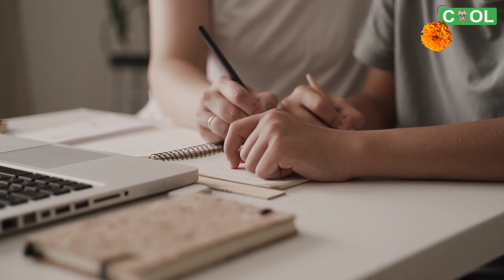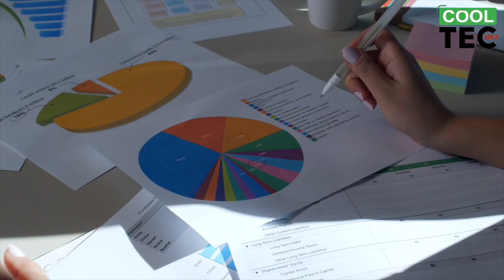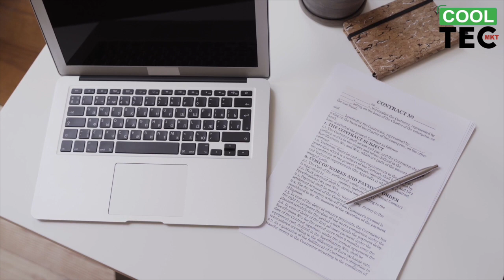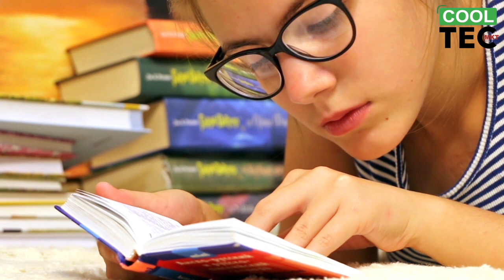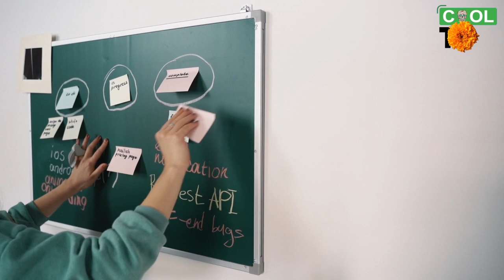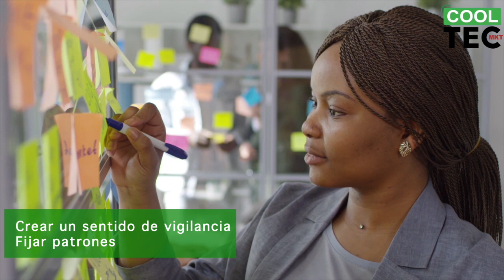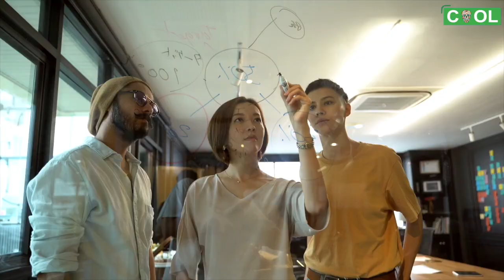¿Cómo funcionan las 5'S?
¿Te gustaría implementar algún método que haga mejorar tu negocio? En este video hablaremos del método de las 5’S, te explicaremos qué son y cómo funcionan, para ponerlas en practica.